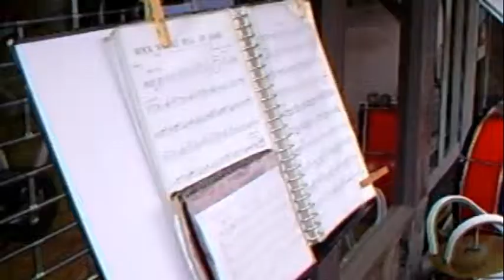2011 Hoorn: Amusementsband 'de Notenkrakers' spelen op Kerst koopzondag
In 2011 spelen 'de Notenkakers' uit Hoorn tijdens Kerst koopzondag.